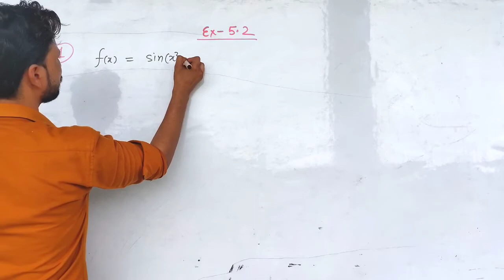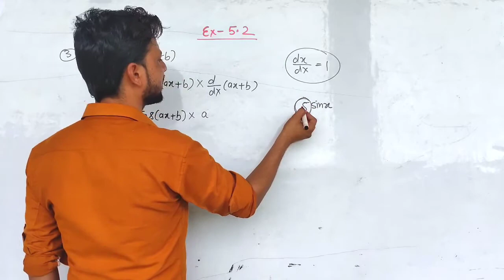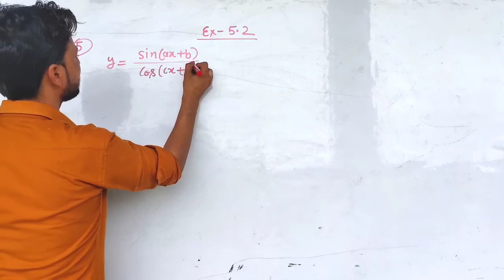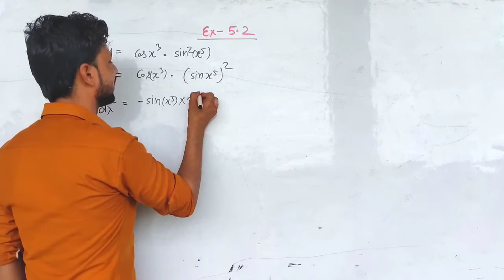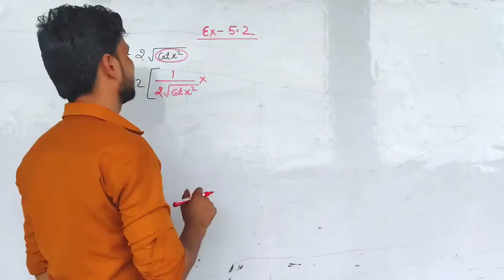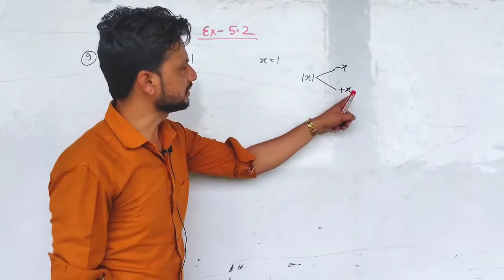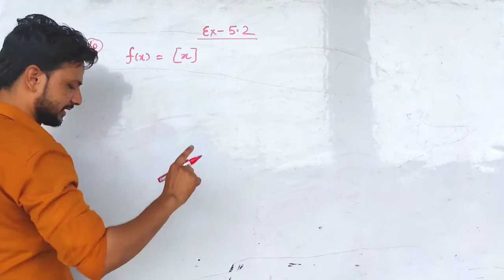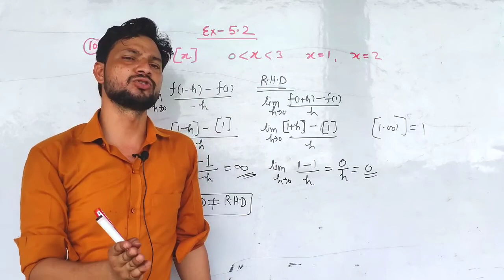Exercise 5.2 | Continuity and differentiability | Class 12 ncert maths | Arya coaching